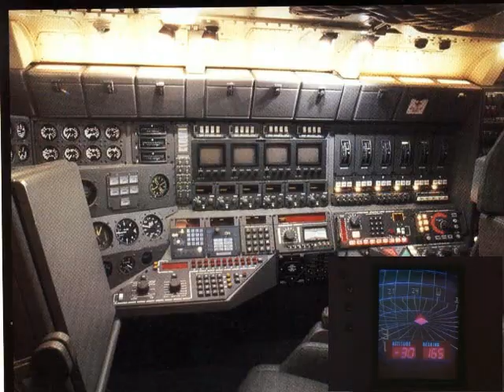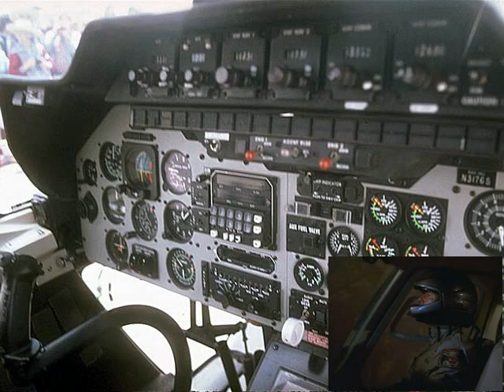AIRWOLF-may2010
大好きなエアーウルフ、3年ぶりに動画を作製しました。
とりあえず、リハビリをかねて軽いのからｗ